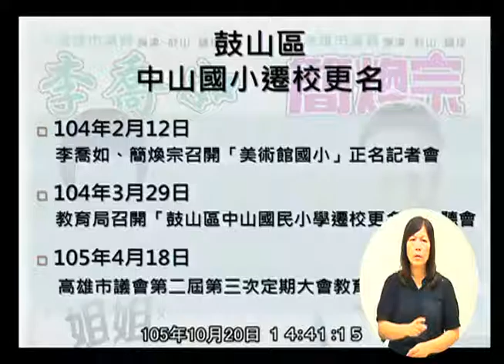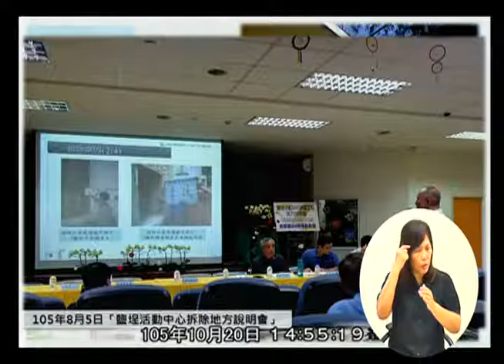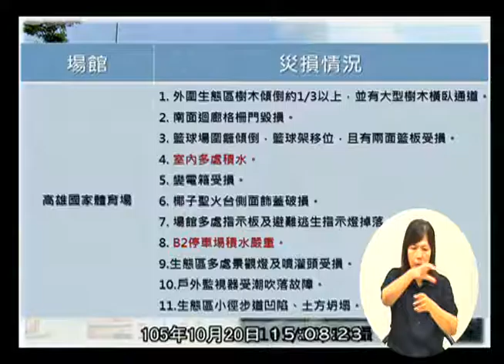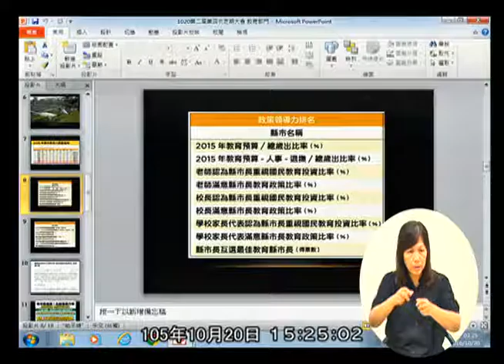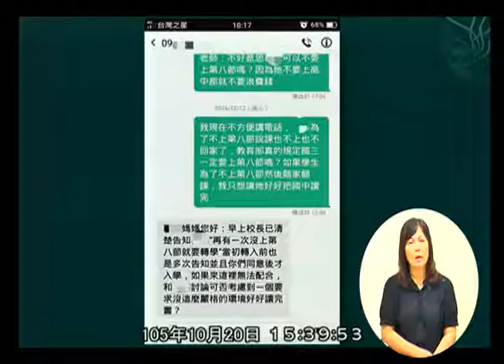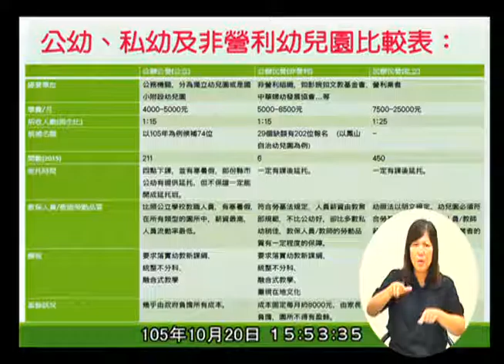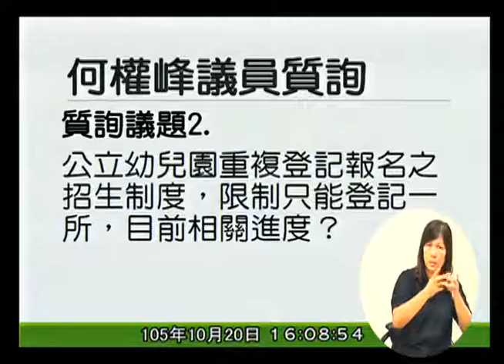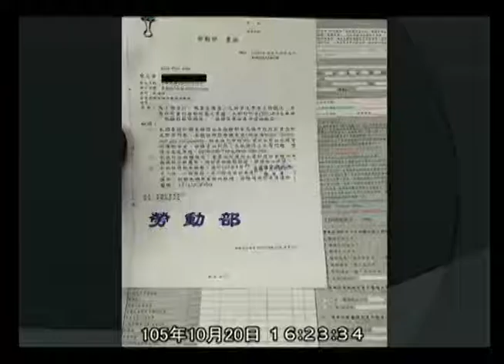高雄市議會 20161020 3 教育部門業務報告與質詢： (1)教育局。(2)文化局。(3)新聞局。(4)空中大學。 【議會演哪齣？】